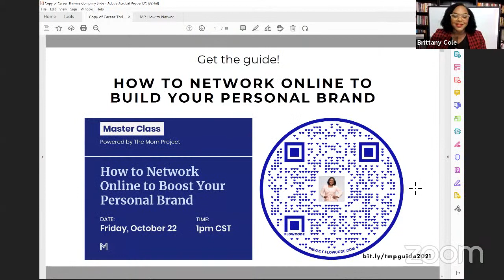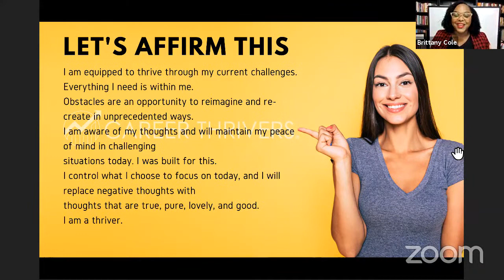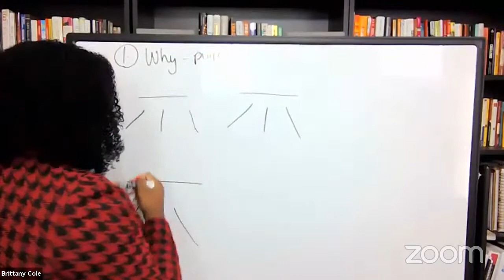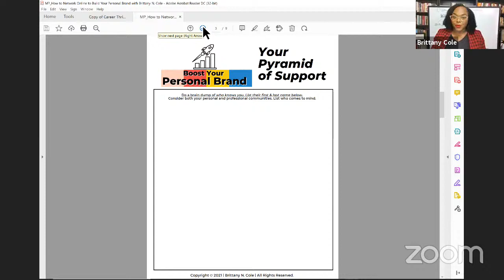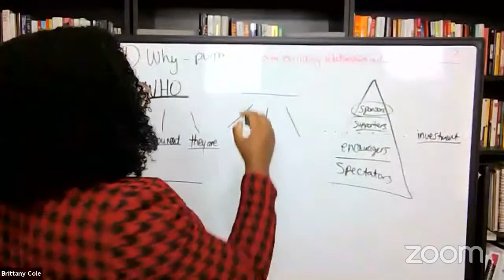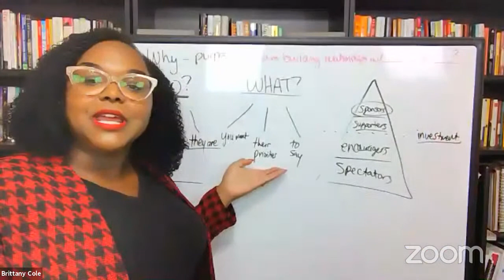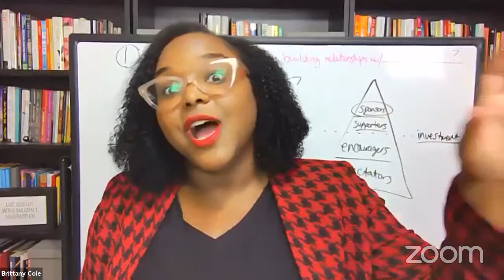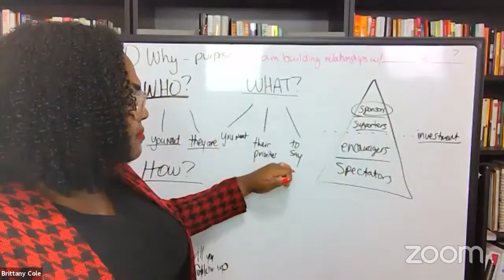How to Network Online to Boost Your Personal Brand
Managing relationships in a virtual environment can be challenging. How do you connect with people you’ve never met or engage with people beyond Zoom or social media?
Join The Mom Project and Brittany N. Cole as she discusses how to approach building relationships in a virtual environment. You’ll leave with top tips and tricks to determine the type of connections to prioritize in your network, how to clearly share your value with others to connect in a meaningful way and scale your personal brand, and how to track your follow-up and follow-through to build trust with your network.